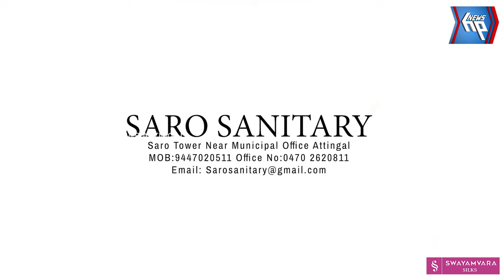കൊല്ലമ്പുഴ മഹാവിഷ്ണു ക്ഷേത്രത്തിലെ ദീപക്കാഴ്ച